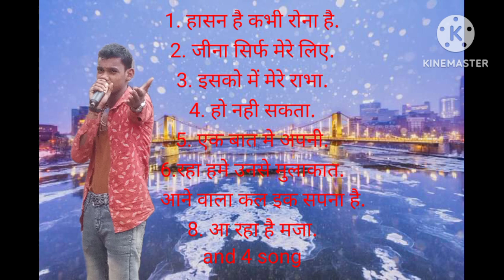90's Hit Song Of shubhajit das_Best Of shubhajit das_Super Hit 90's Songs Old Is Gold Song#mformusic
90's Hit Song Of shubhajit das_Best Of shubhajit das_Super Hit 90's Songs Old Is Gold Song#mformusic

* Best Collection Of shubhajit das Songs
* Best Of shubhajit das
* 90's Superhit songs
Juju Productions presents Music Room Series 2 with six songs from the 90s that defined on-screen romance in India. Originally sung by Kumar Sanu - as he does so again, this time from LA -  with Boston-based Anuradha Juju.

These songs were reconstructed for the 2020s by Bappa B Lahiri, as he did for Series 1 with the legend Bappi...more